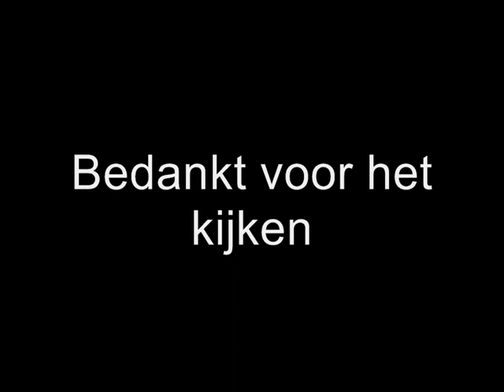Eurorailscout VST07-1 op en rondom station Sittard, 08-07-2009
Een paar video's aan elkaar geplakt van Eurorailscout VST07-1 rondom station Sittard, hij is zeker een keer of 10 langs het staion gereden die dag. Ik hoop dat de film jullie bevalt.